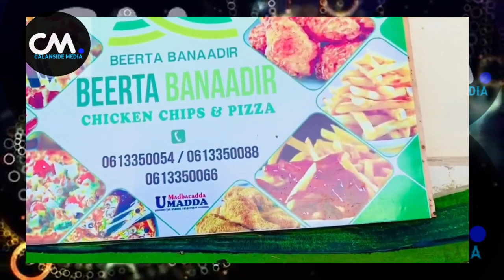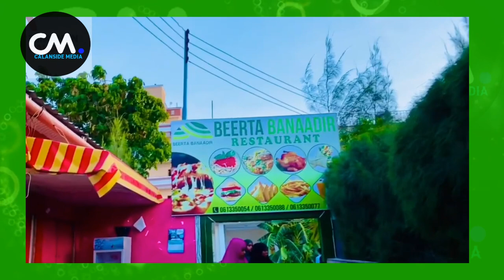DEG DEG Farmaajo oo Hal Codsi Ka Codsaday Shacabka Somaliyed & Calanside Media oo idin Leh Ciid Wacn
DEG DEG Farmaajo oo Hal Codsi Ka Codsaday Shacabka Somaliyed & Calanside Media oo idin Leh Ciid Wacn meel kasta oo aad joogtaan farxad kuciida